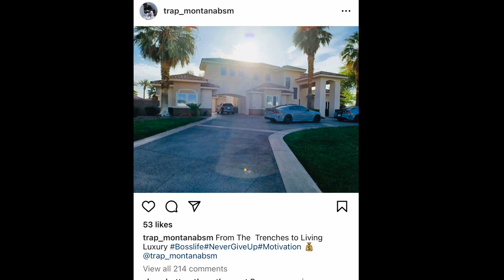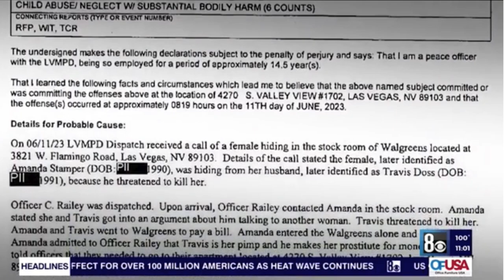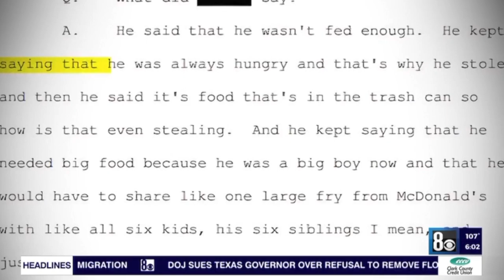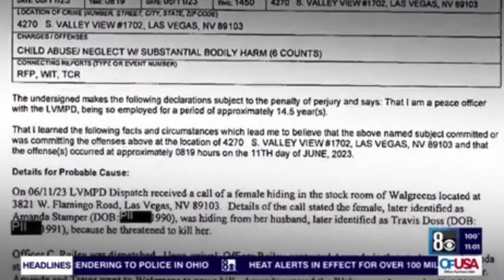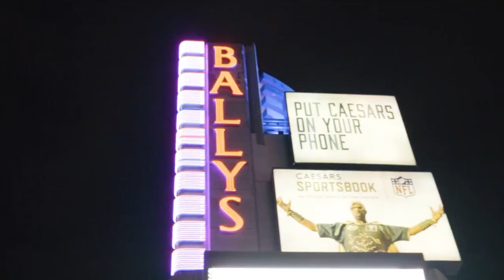Las Vegas Rapper Locks His Kids In Cages With No Food